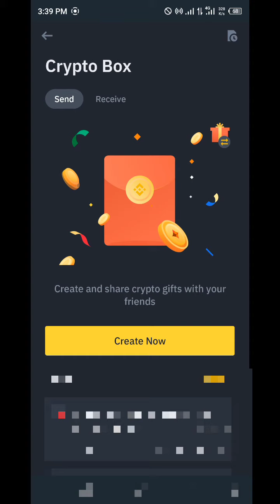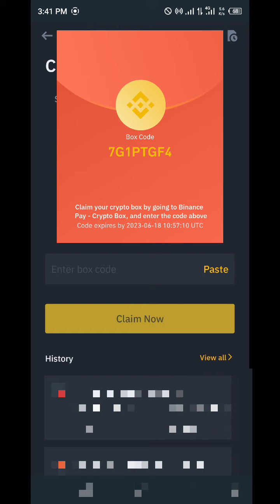Binance Unlimited Crypto Boxes Free Codes Giveaway 2023